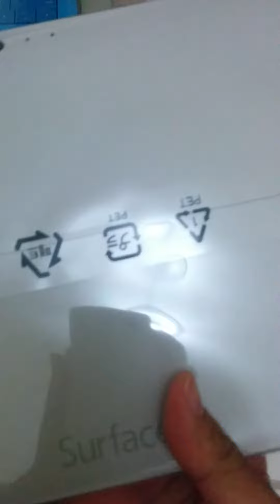[UNBOXING] Bongkar Kardus Microsoft Surface Pro 3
Microsoft Surface Pro 3 Intel core i5, 4Gb RAM, 128Gb SSD